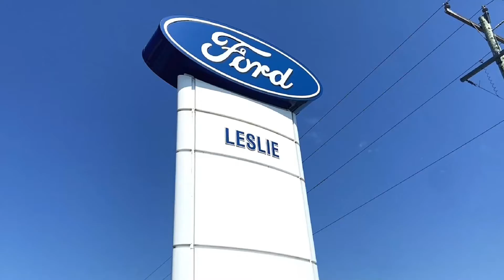Website Video 2023